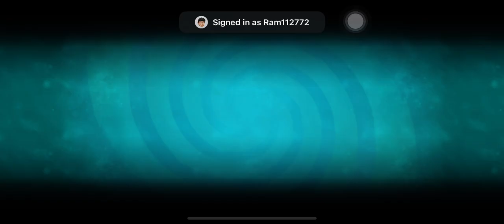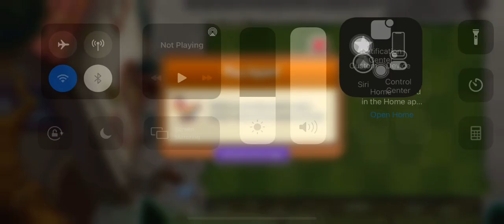Plants vs Zombies 2 | Piñata Party | 08/30/21 | ram2711